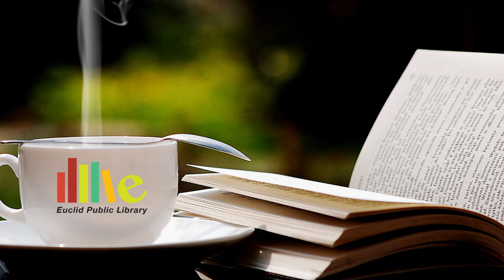What to Read Next with Robert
If you are looking for a biography to read, EPL's research librarian Robert Dooner suggest you read "A Promised Land" by Barack Obama. He explains why in today's video.